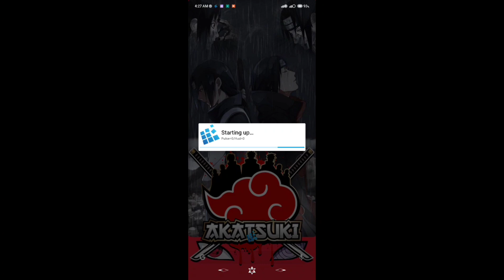Exagear Windows Emulator For Android